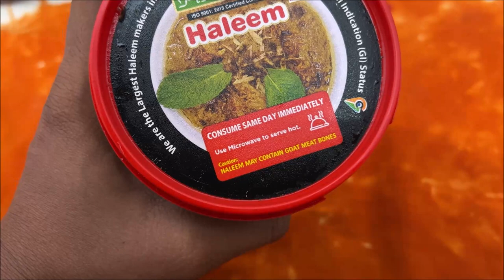Vlog నెల్లూరుకి వెళ్తున్నాము / Packing Our Bags / My New Nails / New Stock Arrival / Purple Gobi Fry